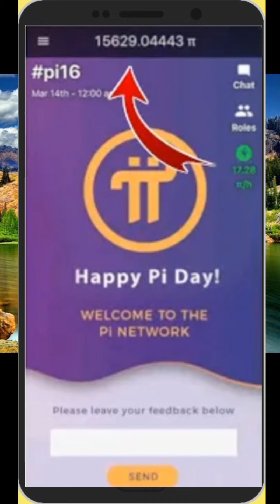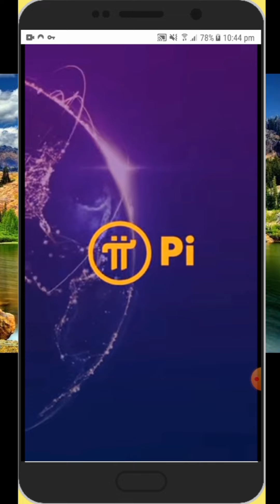Pi Network Inocme Unlimited Pi coin | Pi Moderate Appreciation Day Celebrate | Best Earning Pi App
Download Pi Network App From Play Store and Create account, start Mining

★Invite Code- ahmanik47